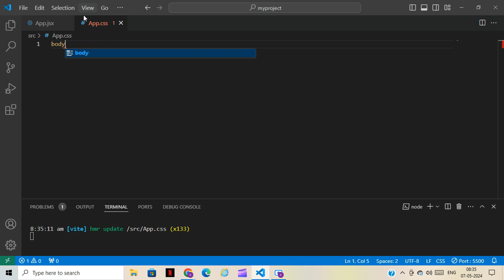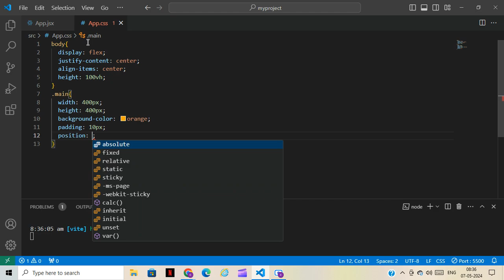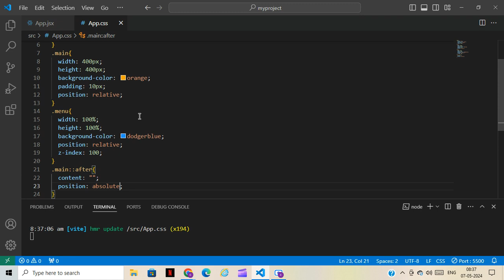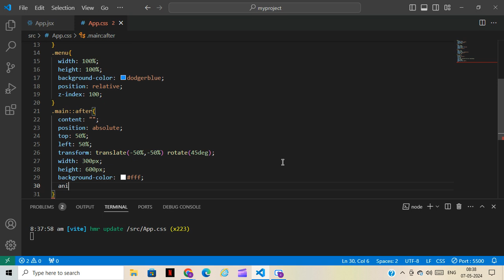Animation by using CSS || React JS